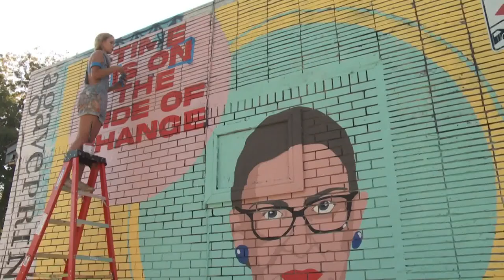Austin artist honors Ruth Bader Ginsburg with mural | KVUE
A local artist is hoping her East Austin mural brings the community together and sparks conversation about late Justice Ruth Bader Ginsburg.